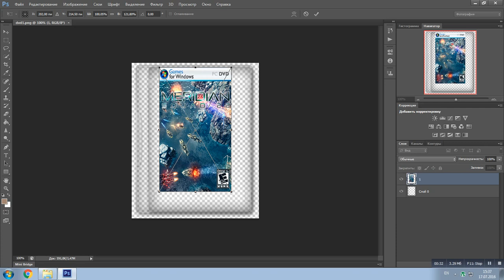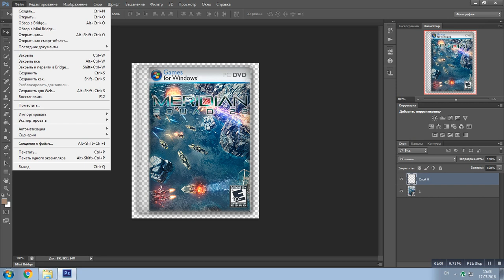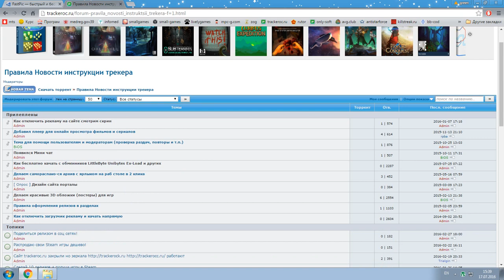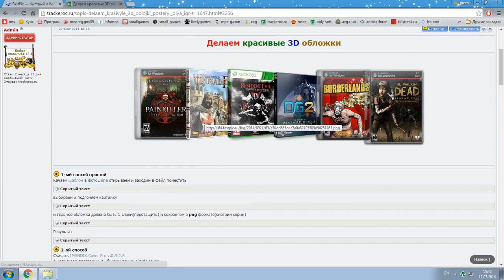Как сделать 3D обложки (постеры) для раздачи - простой способ